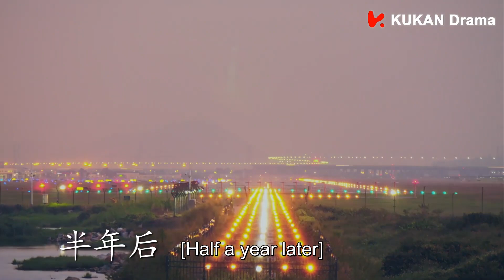美女空乘要辭職？竟是要去考飛行員！| 陳喬恩 鄭愷 | 壯志高飛 New Horizon EP02 | KUKAN Drama